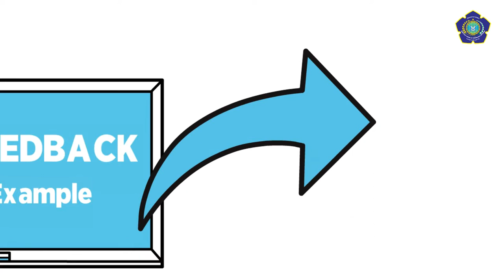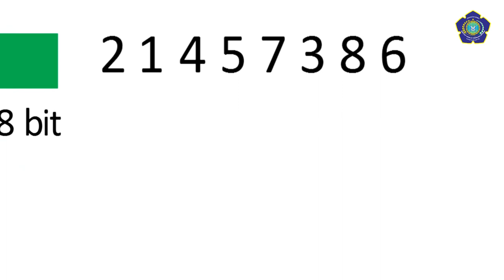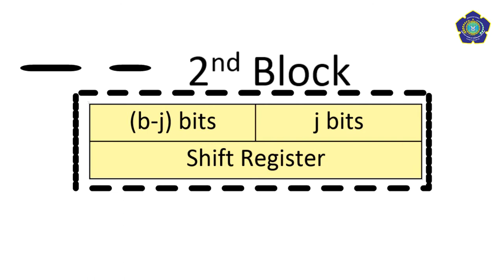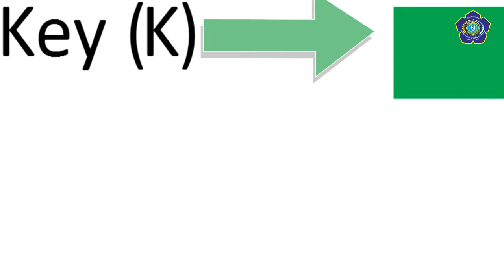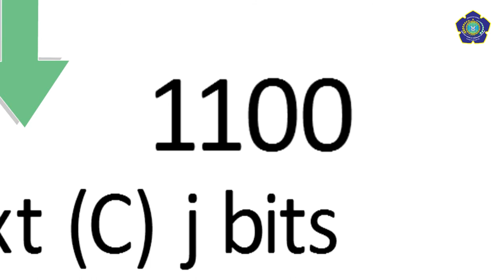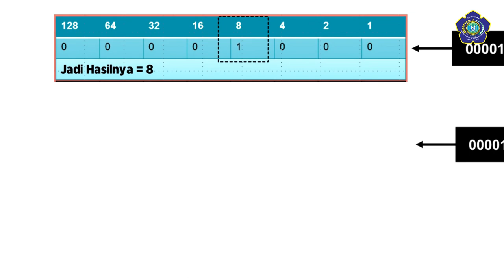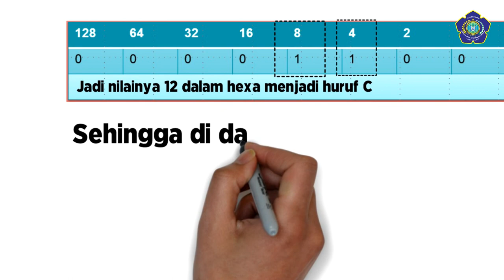Mode Operasi Enkripsi Output Feed Back - ESET Channel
Mode OFB mirip dengan mode CFB, perbedaannya terletak pada karakter p-bit paling kiri hasil enkripsi terhadap antrian disalin menjadi elemen posisi paling kanan di antrian.